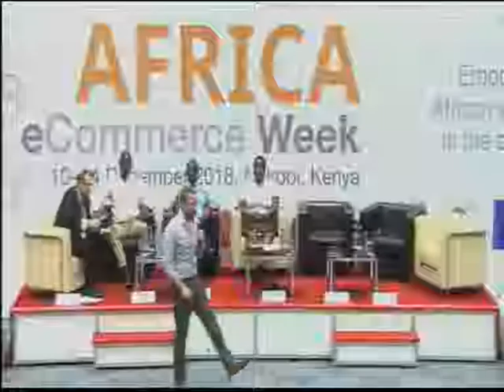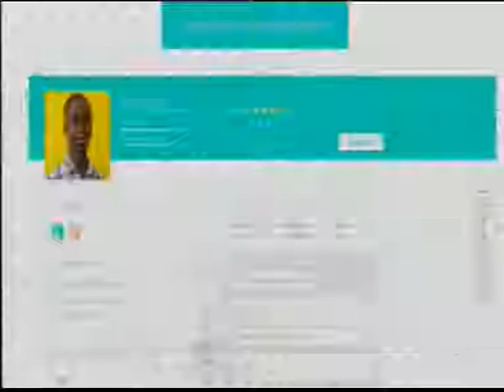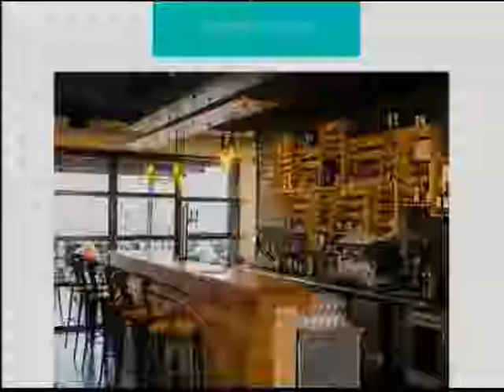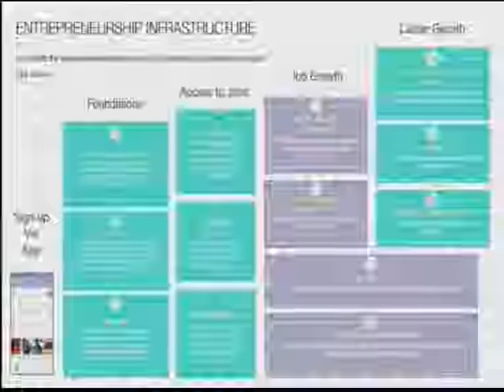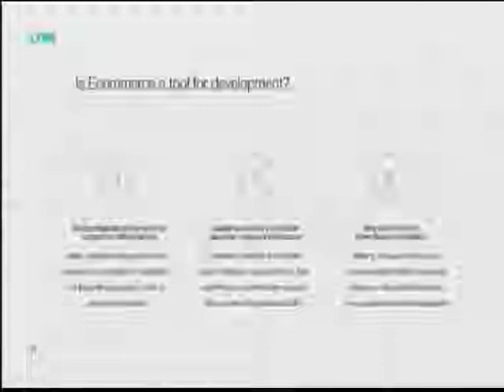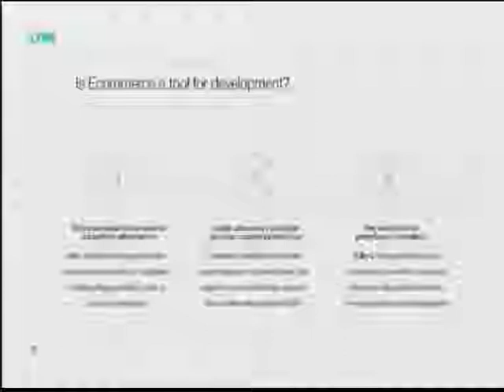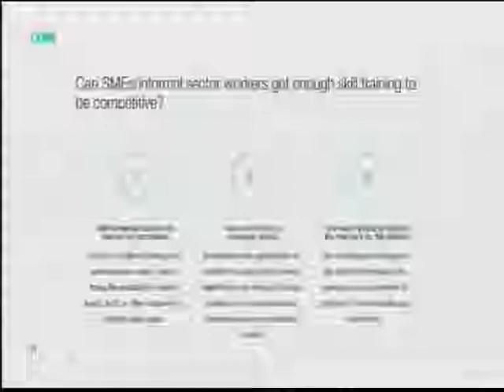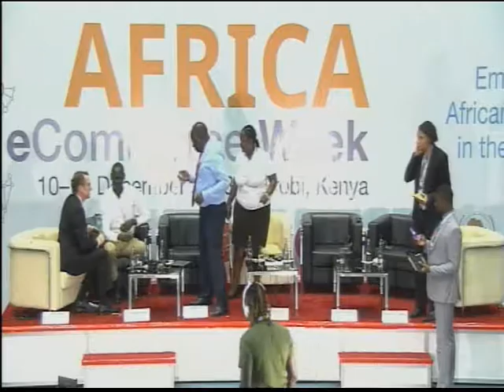Africa eWeek: Fostering skills for the digital economy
The session "Fostering skills for the digital economy in Africa" was held on Wednesday, 12 December.